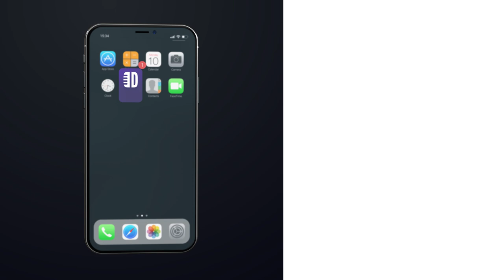Nieces are Better Than Nephews. Moody McCarthy - Full Special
Did you enjoy this full comedy special from Moody McCarthy? If you did, chances are you'll enjoy our other full comedy specials as well, and you can watch them for free right now on the Dry Bar Comedy App. The Dry Bar Comedy App is FREE to download and is available on all android and iOS devices.